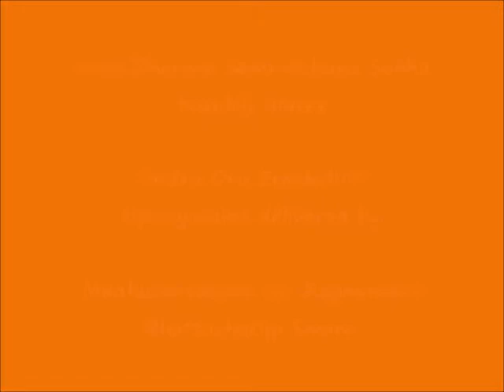064 -மால் தேடி ஓடும் மனம் (mAl thEdi Odum manam) – இன்று ஒரு ஈரச்சொல் (Indru Oru Erachchol)